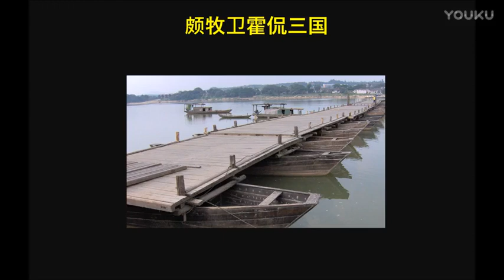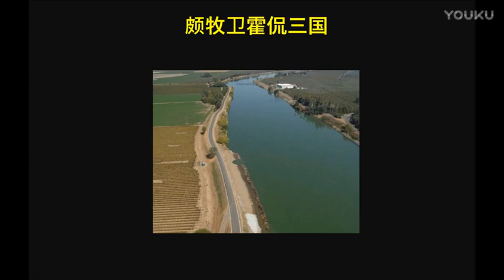【颇牧卫霍三国杀】咆哮烈弓方天并排砍，男女士兵白板也杀敌 高清